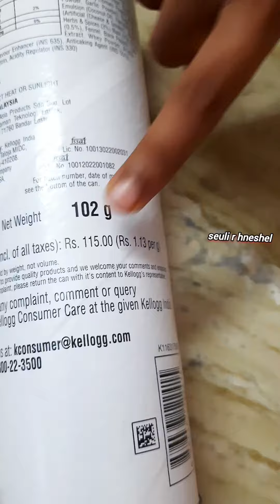Pringles Pizza Chips। নতুন পিৎজা চিপস। না খেলে মিস । Pringles Pizza-licious। Childrens's choice।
Pringles Pizza Chips। নতুন পিৎজা চিপস। না খেলে মিস।।Childrens's choice।